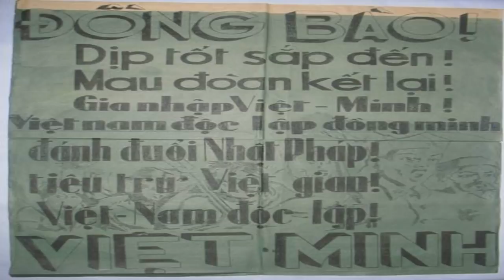Đảng lãnh đạo - Xã hội xuống cấp, Đạo đức băng hoại, Dân tộc lầm than